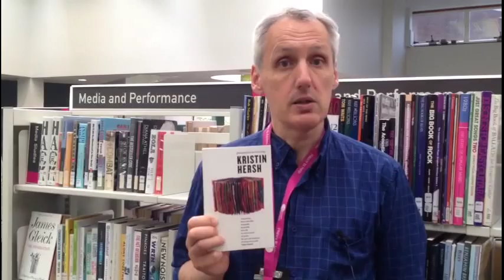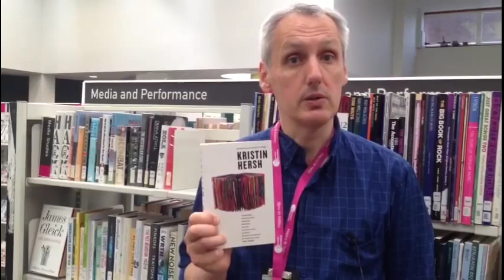Staff recommends: "Paradoxical undressing" by Kristin Hersh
Exeter Library staff recommend books they have enjoyed and you may too.

You may also like to read this blog post about this book, written by the Customer Service Assistant in this video.
[Please note the contents of the blog are not managed by Exeter Library]